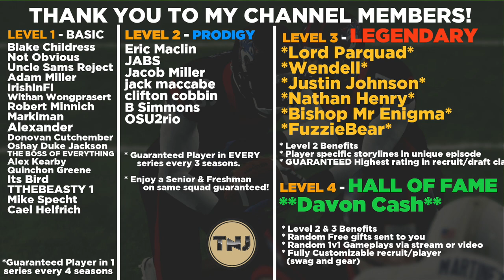Playoffs Begin! The Dodgers Are Here Again... | Ep 73 | Denver Bears - MLB The Show 21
Welcome to the playoffs here in the Denver Bears Franchise as we start the playoffs after a 96 win season this year.  The Bears are one of the best pitching teams in baseball but the question is will the offense show up in the playoffs where we often disappeared last season.  Will we be able to defeat the Dodgers who have won 3 of the 5 world series in this series already?

AT2020 Mic